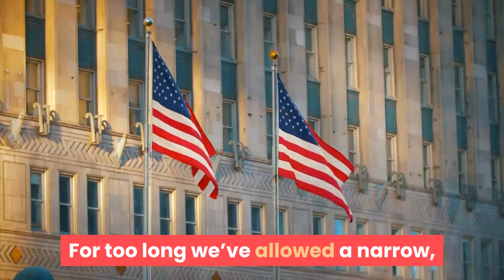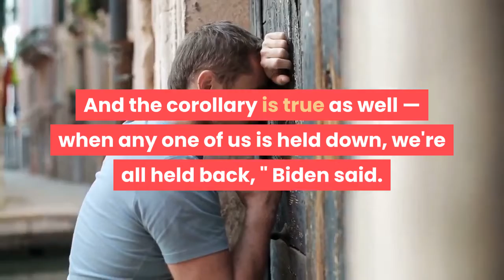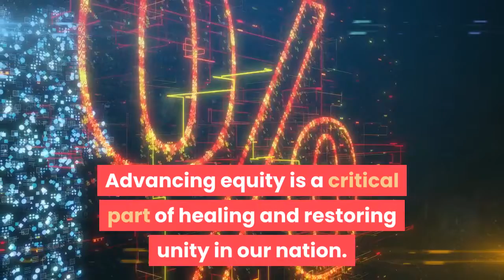Biden signs executive actions on racial equity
WASHINGTON — President Joe Biden signed four executive actions Tuesday aimed at advancing racial equity as part of his push to use the powers of the presidency to implement parts of his agenda. The executive actions direct the Department of Housing and Urban Development to "take steps necessary to redress racially discriminatory federal housing policies that have contributed to wealth inequality for generations, " according to a fact sheet shared by the White House. The executive actions also end the Justice Department's use of private prisons, recommit the federal government to Tribal sovereignty and take steps to combat discrimination against Asian Americans and Pacific Islanders that has intensified during the coronavirus pandemic."For too long we’ve allowed a narrow, cramped view of the promise of this nation to fester, " Biden said in a speech ahead of signings. Biden said that closing the racial income and opportunity gaps would boost the economy for all Americans, adding that all federal agencies and White House offices would be tasked with tackling inequality."When we lift each other up, we're all lifted up. And the corollary is true as well — when any one of us is held down, we're all held back, " Biden said. The White House earlier Tuesday called the actions "just the start, " adding that Biden is "committed to working with Congress to pass bold legislation that advances racial equity, including increasing funding for small businesses, investing in Historically Black Colleges and Universities and other Minority Serving Institutions, and tripling funding for Title I schools, which serve a majority of low-income students. "Susan Rice, who as Biden’s domestic policy adviser is one of the highest-ranking Black aides in the White House, said that economists estimate that $5 trillion could be added to the economy over the next 5 years if the racial gaps in income and opportunity are closed."Building a more equitable economy is essential if Americans are going to compete and thrive in the 21st century, " Rice told reporters at a press conference."I believe we all rise or fall together. Advancing equity is a critical part of healing and restoring unity in our nation. "The White House said that the executive order to not renew private prison contracts only applies to the Justice Department and not the Department of Homeland Security, which has contracts with privately operated immigration detention centers. The executive orders Biden signed soon after being sworn in as president last Wednesday included one that directed the federal government to "pursue a comprehensive approach to advancing equity for all, including people of color and others who have been historically underserved, marginalized and adversely affected by persistent poverty and inequality.